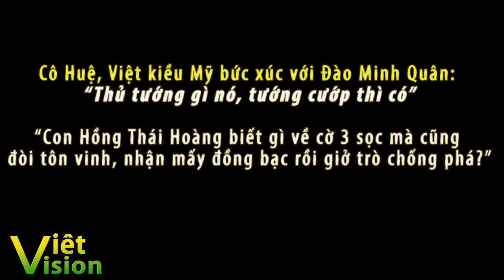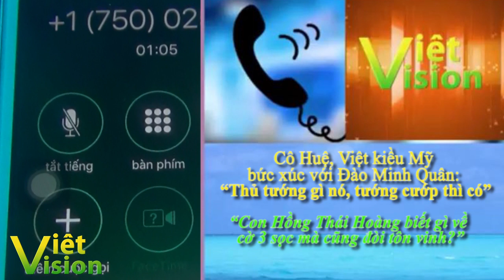Cô Huệ, Việt kiều Mỹ nói về Đào Minh Quân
Kính mời quý khán giả có thư từ, bài vở góp ý liên lạc qua phần tin nhắn. Xin cảm ơn